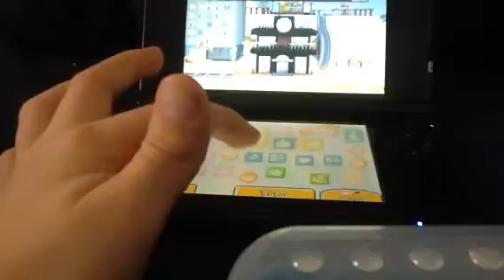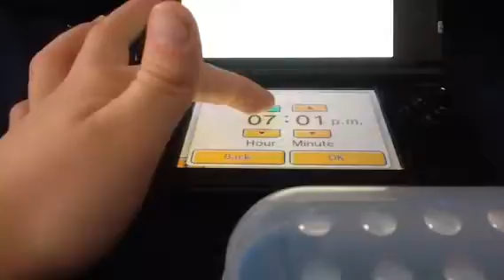Tomadachi life episode 1 rap battle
Lit rap battle on t life